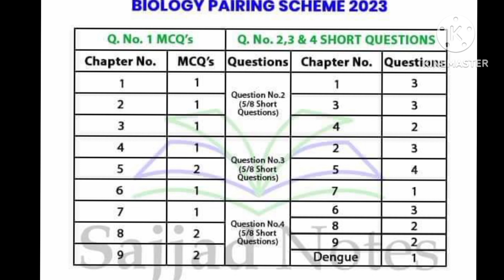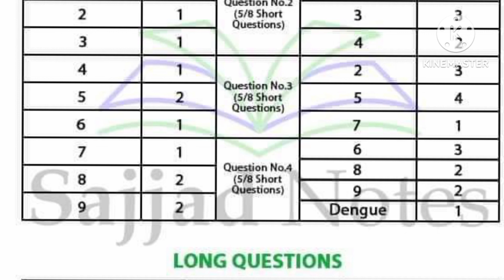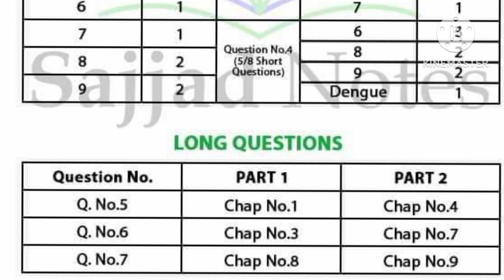9th class biology pairing scheme 2023/biology pairing scheme 9th class 2023/scheme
This video is about 9th class biology paper. 9th class biology pairing scheme 2023/biology pairing scheme 9th class 2023/scheme